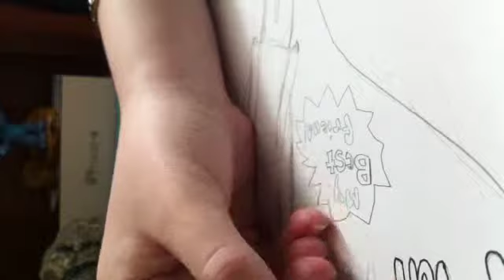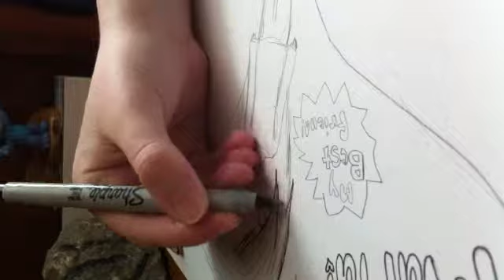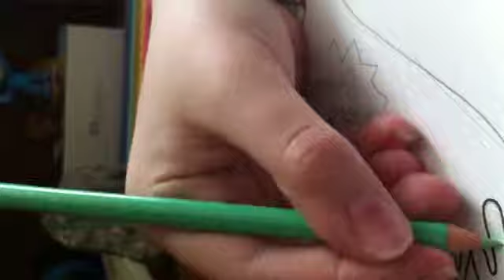MARIA ART TRADE PT.1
Fan video of "Mad As Rabbits" by Panic! At the Disco.